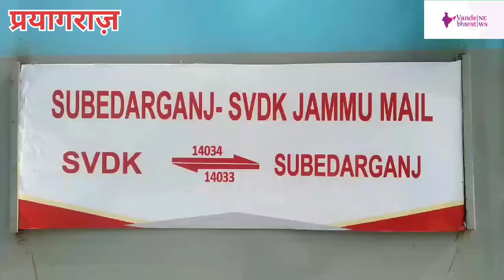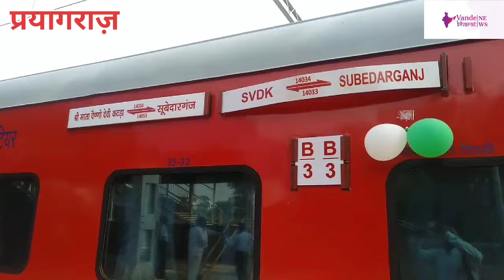अब माता वैष्णो देवी यात्रा हुई आसान सूबेदारगंज स्टेशन से कटरा# को मिली हरि झंडी